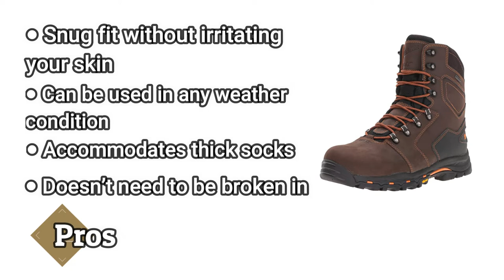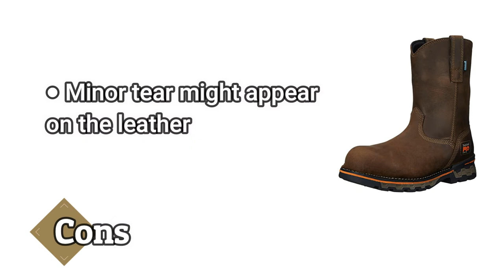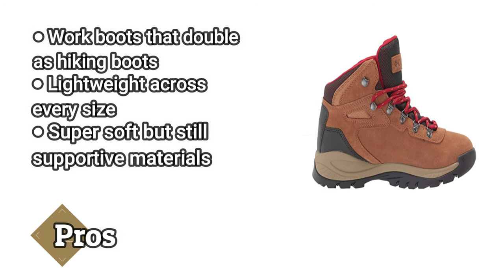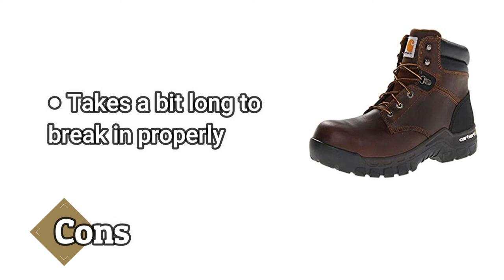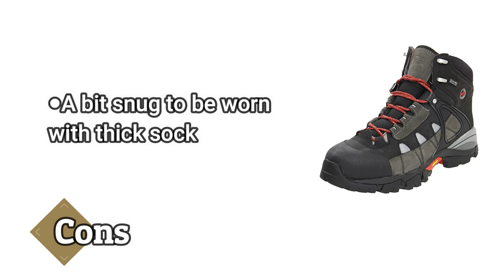Best Metatarsal Boots Reviews 2021 | The Most Comfortable Metatarsal Boots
No-1 Pick:- Danner Men's Vicious 8" 400G NMT Work Boot
2. KEEN Utility - Men's Braddock Mid Waterproof
3. Ariat Rambler Western Boot – Men’s Leather
4. Timberland PRO Men's AG Boss Pull-On Alloy
5. Columbia Women's Newton Ridge Plus
6. Skechers Men's Verdict Men's Boot
7. Timberland Women's White Ledge Mid Ankle Boot
8. Carhartt Men's CMF6366 6 Inch Composite Toe Boot
9. Skechers Men's Relaxed Fit Segment - Dorton Boot
10. Timberland PRO Men's Hyperion Waterproof Work Boot
Also Check: